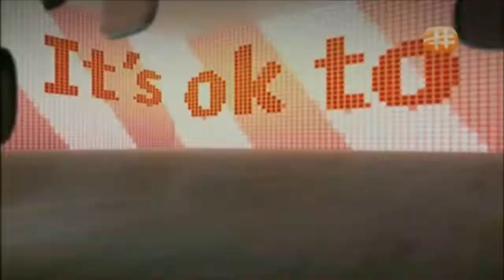Channel ID 3 (2012): Ghost | MediaCorp okto